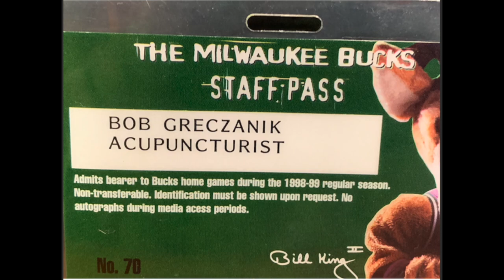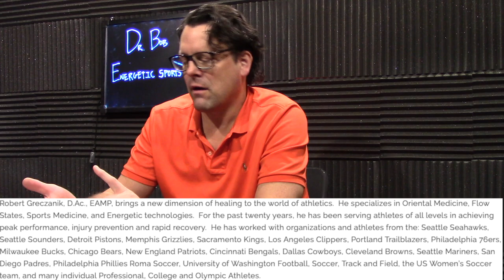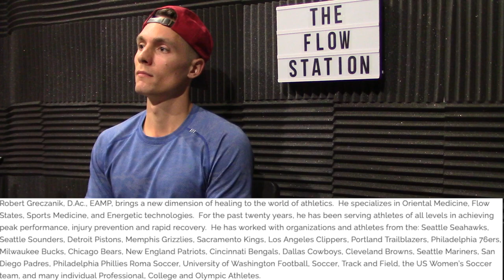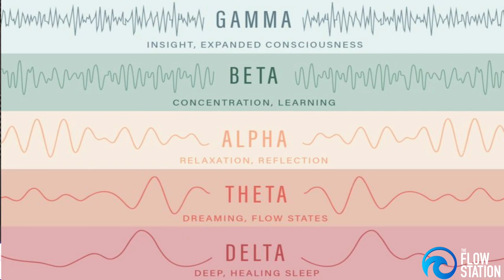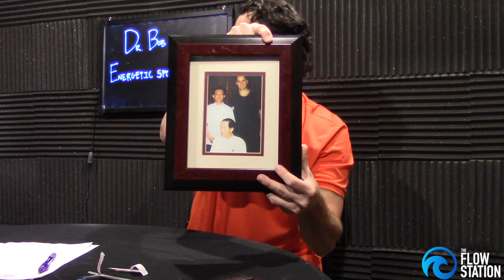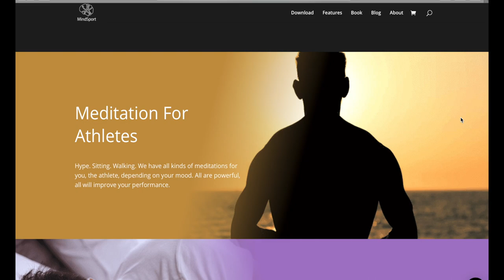Flow Station Podcast EP 07: Dr. Bob Greczanik | Energetic & Flow State Specialist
This episode features one of the greatest healers in the world.

By combining Eastern and Western healing modalities, he has discovered new ways to optimize the body’s energy system to improve performance, increase efficiency and consistency, enhance recovery and give teams the competitive advantage of having healthy players. He is a pioneer in the arena of in-game enhancement as a Player Performance Consultant.  He is able to facilitate energetic adjustments on athletes to get them into their zone.  Players who have received these adjustments are able access the full range of their skills and ability through a relaxed focus. They gain heightened spatial awareness and have expressed feeling more connected to one another, which enhances team play. The result is a team that functions more cohesively on and off the courts as their energetic systems are synced to a shared high performance frequency. His clinic is in Bellevue, WA and he travels extensively throughout the US to work with Athletes, Coaches and Teams.

Time Stamps:
1:36 | Who is Dr. Bob? What is his approach in medicine?
6:32 | His connection to sports & sports performance
8:18 | Acupuncture points from a sports sense/ flow
9:55 | What is FLOW?
13:10 | Dopamine vs Serotonin - Human connection
15:00 | More on Flow
17:45 | Prevention over Cure... Self-Nourishment
23:30 | No connection no gain
28:41 | Real Time Acupuncture